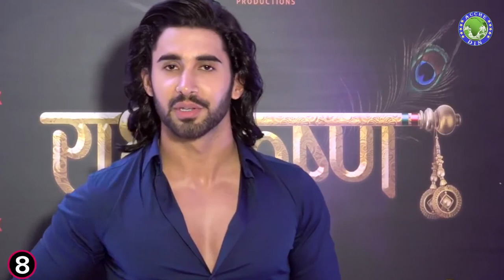The Real Truth Of Laksh Lalwani | Dostana 2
Laksh Lalwani is one of the most trending celebrities of Television Industries – who will be seen acting in Bollywood movie “Dostana 2”, Laksh impressed the audience with Sony TV serial Porus – due to his powerful role. The serial did outstanding business! In this video, we will tell you 10 such specialties related to his lifestyle and career, which you probably do not know, so we request you to watch this video till the end!
Laksh Lalwani - Laksh Lalwani Serials - Laksh Lalwani Dostana 2 - Laksh Lalwani Lifestyle - Laksh Lalwani Biography